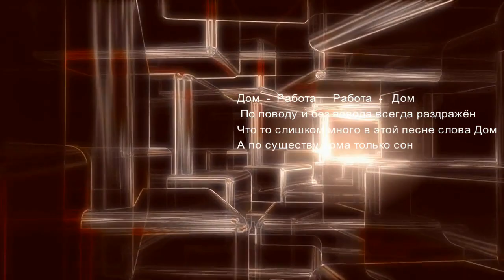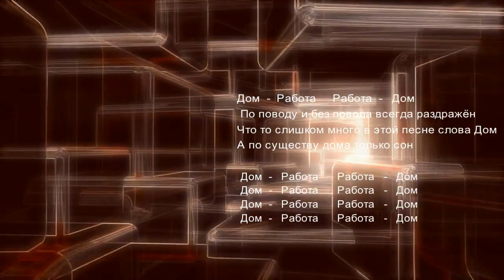Владимир Гуров 4 трек "дом-работа... ремикс 2 куплет" из альбома "Настроение"